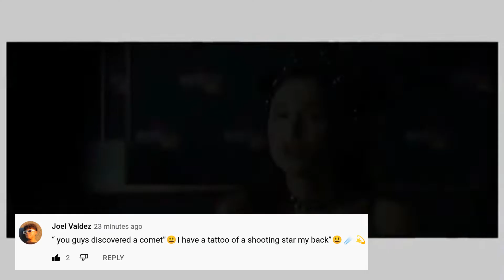Ariana Grande Once Said...(Goodbye 2021)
Hey Arianators !

I cannot believe this year is (almost) over !! So much has happened to me and to ariana this year and i hope next year brings all of u great happiness ! love u all !